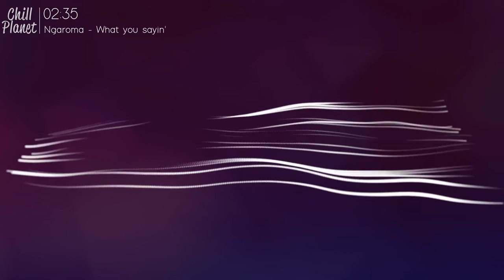Ngaroma - What you sayin'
There is never a need to strike a video
down when you can get it removed within
the same day and keep the channel and
yourself happy!